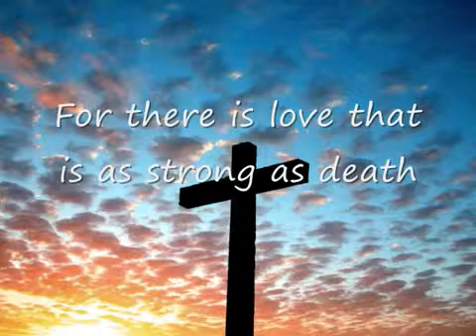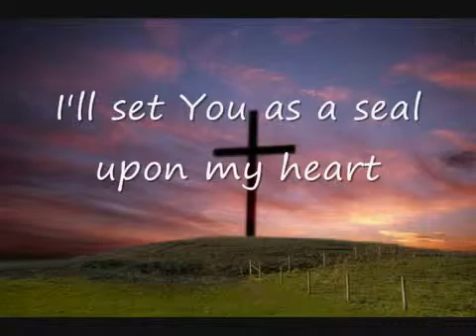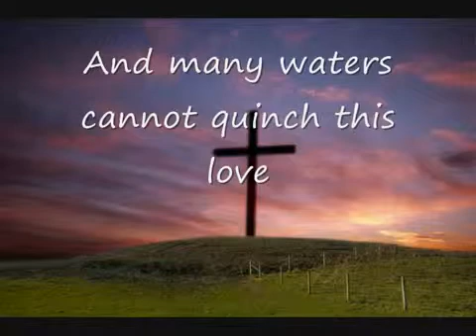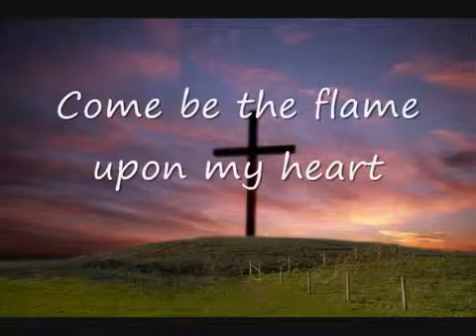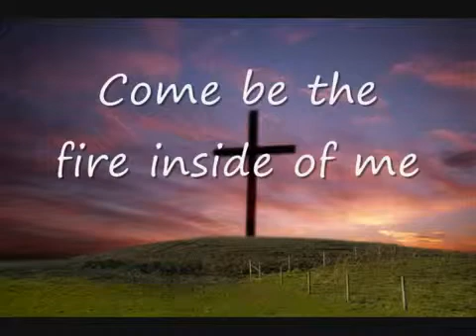You Won't Relent Misty Edwards